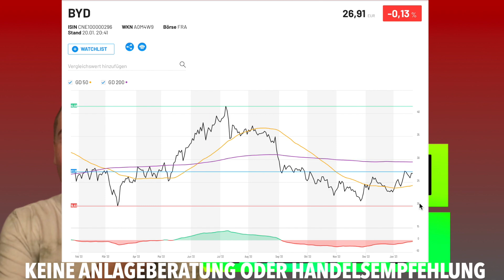BYD plant nächsten Markt zu erobern! BYD Aktie Analyse : BYD Aktien News!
Heute habe ich für Euch die BYD Aktie dabei.
Ich gehe auf die aktuelle BYD Aktie Analyse ein und wie ich das Unternehmen momentan einschätze. Außerdem habe ich aktuelle Infos rund um BYD dabei.
BYD ist eine der Top China Aktien 2023

Millionär Mindset Audio Paket - Wie ein Millionär denken!💰